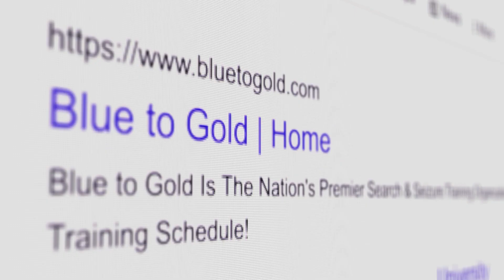Ep #521 Searching Vehicle Occupants Under 21 Who Use Tobacco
Search & Seizure Show Highlights: Searching vehicle occupants under 21 who use tobacco

If you want to join the next Search & Seizure Show LIVE ON AIR, Check out our calendar to sign up for free. Ask your questions live!